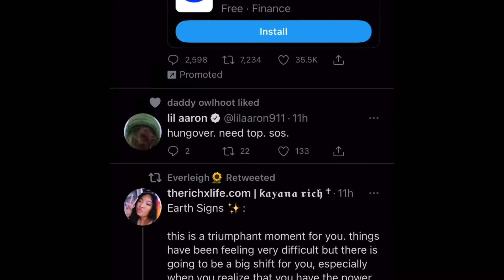Need Top?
Apparently Lil Aaron meant he needed Top Ramen. Whatever. Either way, it inspired me to create this li’l clip.